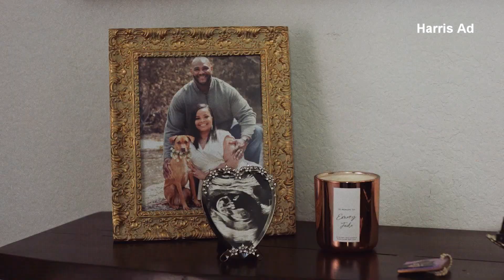2024 Harris 'You Will Be Protected' Ad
The Harris campaign released this ad featuring graphic images of a Texas woman the campaign says was “cut open from her breast to her pelvis” during an emergency operation after being denied an abortion. The latest spot comes as Harris plans a rally in Houston centered around abortion and stories of Texas women who were denied abortions and suffered health complications or had to leave the state to get the procedure.

Jim on Facebook:   / jimheathtv
Jim on IG:   / jimheathtv
Jim on X: /jimheathtv